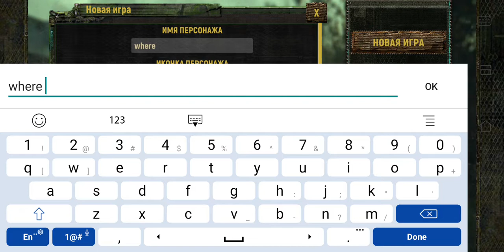FIX YOUR GAME!!! - Call of zone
Unclear, no tutorial, no explanation what is the point of the game, just straight up bad